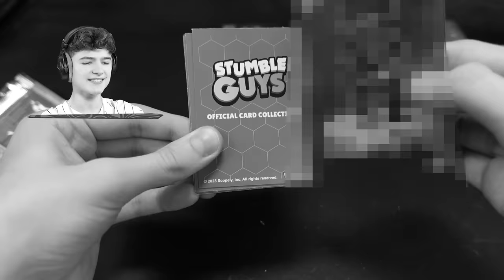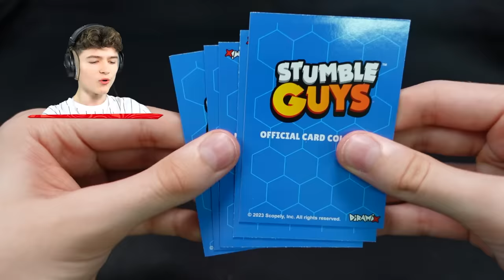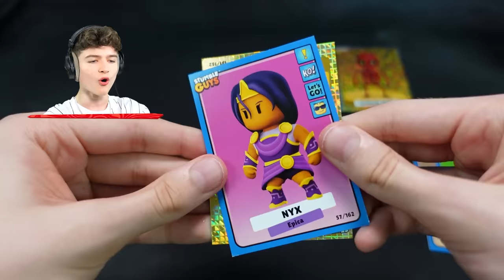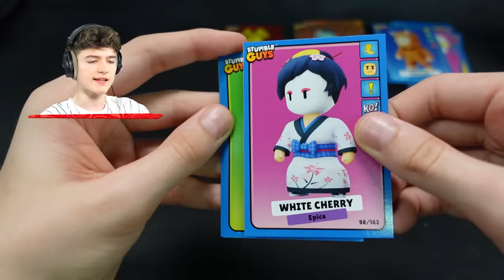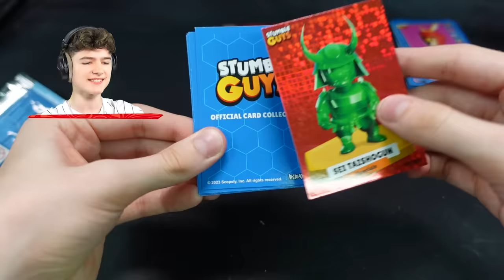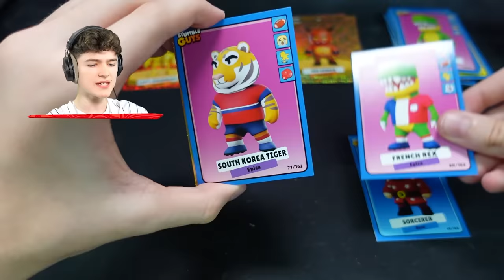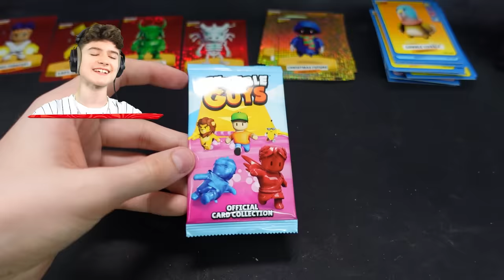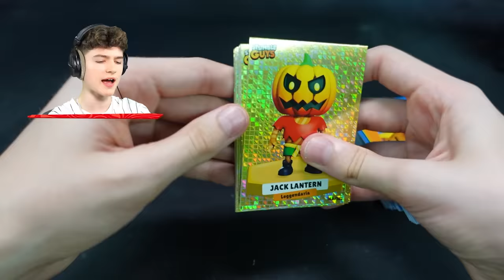*XXL* 1000€ STUMBLE GUYS PACK OPENING in Real Life!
Im heutigen Video machen wir ein Real Life Opening in Stumble Guys. Dafür habe ich mir über 500 Stumble Guys Booster Packs gekauft. Diese öffnen wir heute gemeinsam im Video. Welche Karten wir gezogen haben seht ihr im Video.

1. Like das Video
2. Teile das Video
4. Aktiviere die Glocke
5. Trage mein Creator Code LumeXx ein!

Darum geht es in Stumble Guys:
Stumble Guys ist ein Multiplayer-Spiel mit einem Knockout-Modus, in dem 32 Spieler in immer chaotischeren Runden online gegeneinander antreten, bis nur noch einer übrig bleibt – der Gewinner! Wenn du fällst, musst du von vorne beginnen.